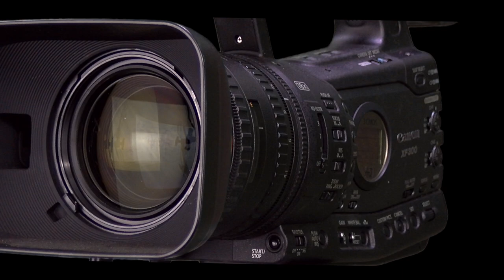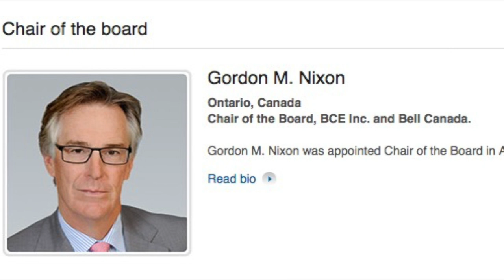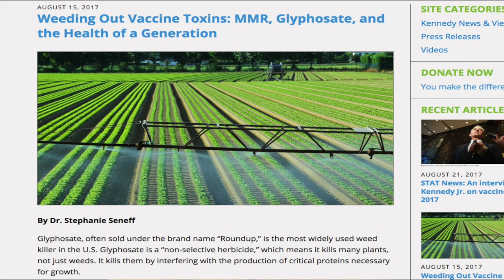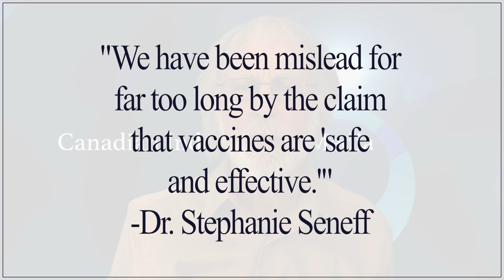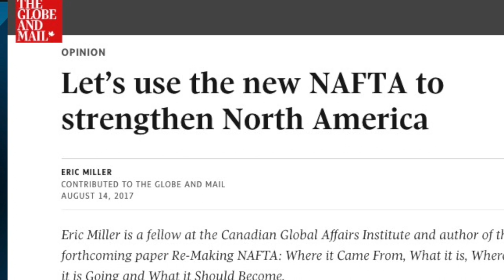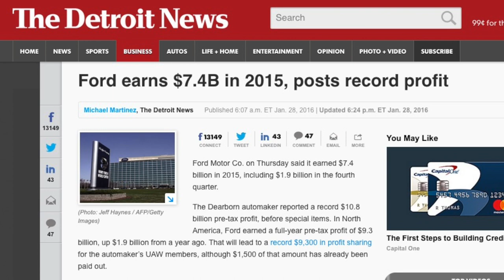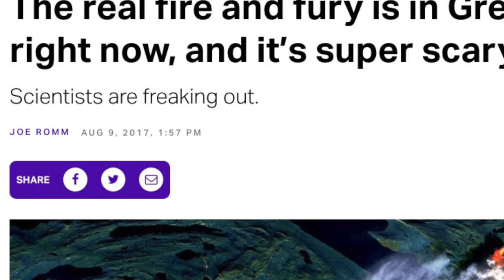Canadian Independent Media - August 20, 2017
This week's topics are:

0:06 Corporate control of the news
         Of all the G8 countries, Canada has the most media concentrated in the fewest companies.  Bell Media is profiled with an astounding number of outlets and channels  Jack Etkin makes the point that democracy is not served when news is controlled by large corporations whose only interest is money and power.

2:23 Monsanto' Roundup - vaccines - autism
         Scientific investigation of glyphosate (Roundup) shows that toxic amounts are found just about everywhere. This study focuses on glyphosate found in vaccines.  The authors demonstrate  a molecular link between autism, leaky brain barrier, leaky gut syndrome, and dietary glyphosate injestion.  Children fed a diet of non-organic food are more likely to develop autoimmune diseases when vaccinated.

4:47 North American Free Trade Agreement
         Canada is entering into the new NAFTA agreement with the US and Mexico, but are they listening to citizens or only corporate lobbiests?  As with many of these 'free trade' agreements, the corporations become more powerful than our governments.

6:30 David Suzuki on our climate emergency
         Another warning from Canada's imminent scientist.  'Do we really want to destroy our planet?'